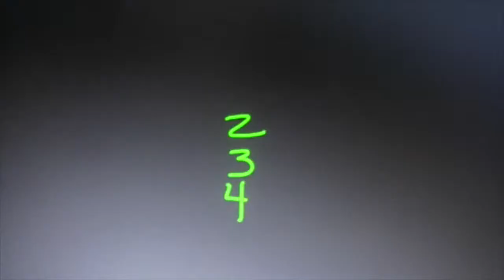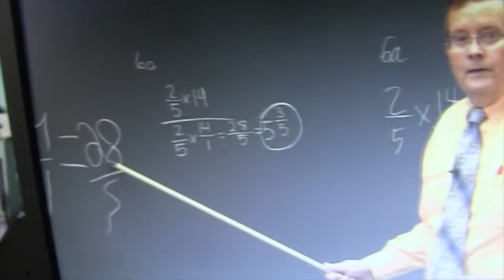Mr. Howe 5th Grade (Part 2)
Abeka Academy Funny Abeka Academy Abeka Funny Pensacola Christian Academy PCA
Abeka Teachers Pensacola Florida PCC Pensacola Christian Academy Abeka Academy Clips Abeka Clips Best of Abeka Academy